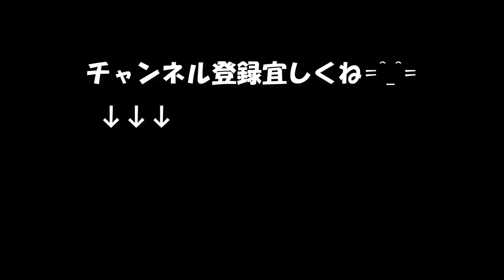【座右の銘辞典】自己を理解する「怠惰と勤勉について」1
自己を理解する
怠惰と勤勉について
 1

幸福な人々とは・・・
何かを生産している人々である。

退屈なる人々とは・・・
やたらと消費して、
何も生産しない人々である。

by.イング

設備屋の適当田舎暮らし